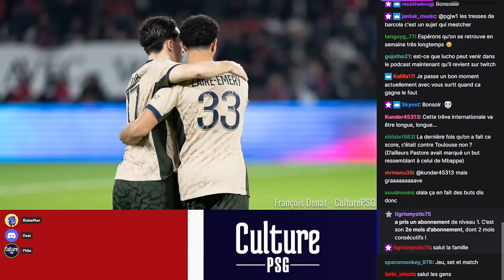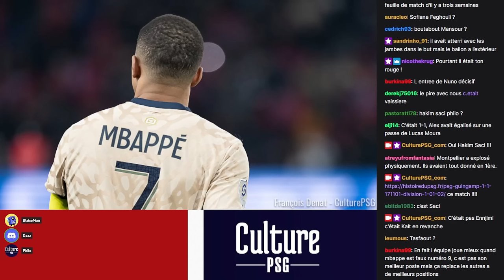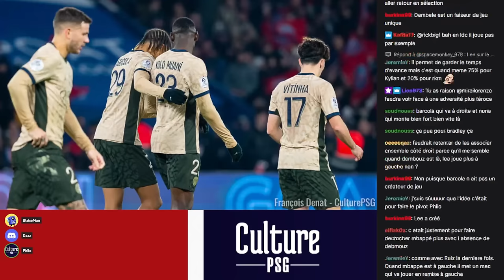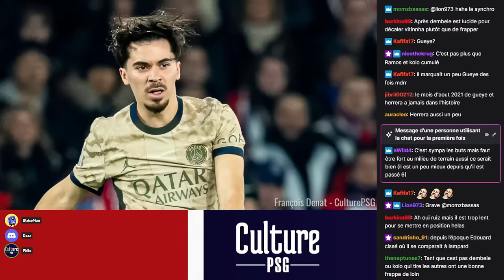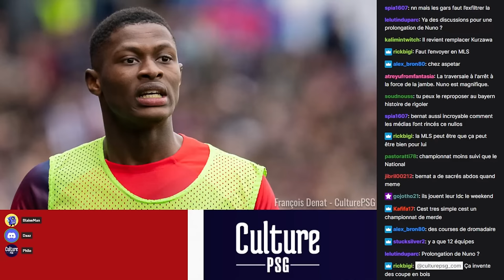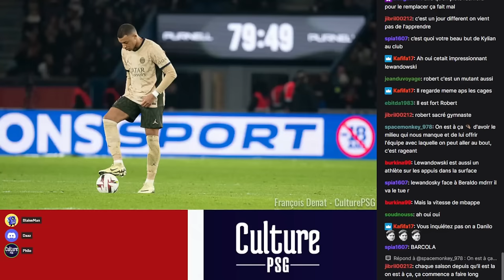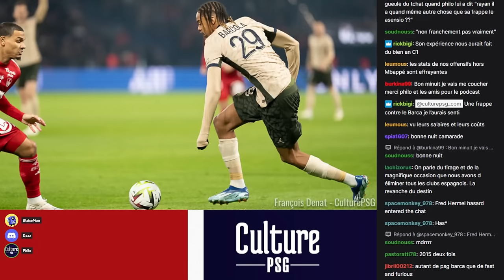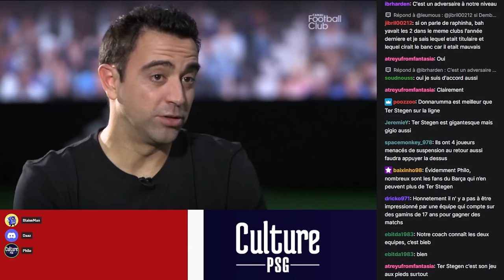Podcast 18/03/24 : Montpellier/PSG (2-6) et PSG/Barça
Les thèmes :
1. Montpellier/PSG (2-6) (00:02:40)
- Le pouls du match (00:04:58)
- Retour sur la performance collective : en deux temps ? (00:22:22)
- Quelques performances individuelles à retenir
Danilo (00:58:24)
Nuno Mendes (01:12:02)
Vitinha (01:15:04)
Mbappé (01:25:24)
​Barcola (01:39:18)

2. Le tirage au sort : PSG/Barça : (01:47:24)
- Le pouls du tirage  (01:48:16)